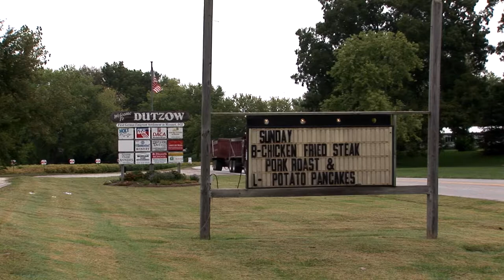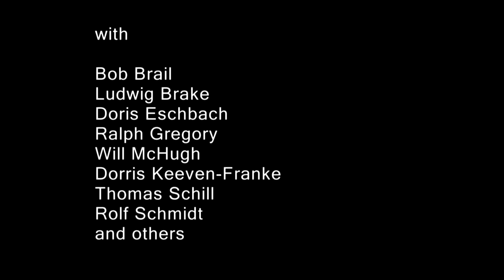Utopia - Revisiting a German State in America (Trailer)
A 90 min. documentary by Peter Roloff. Produced by maxim film.